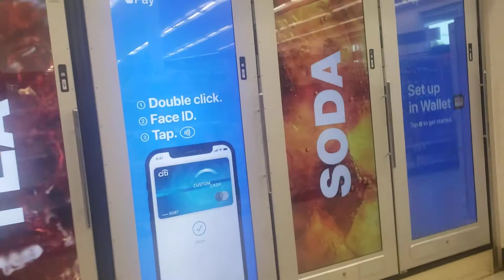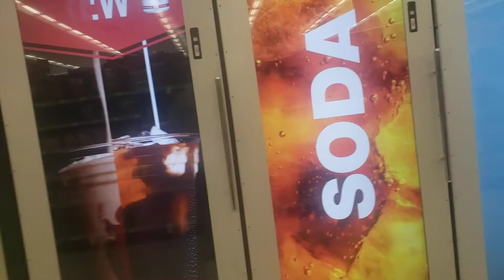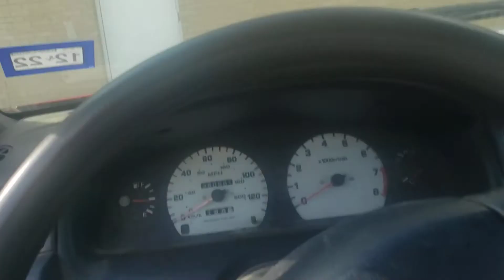technology is screwing us